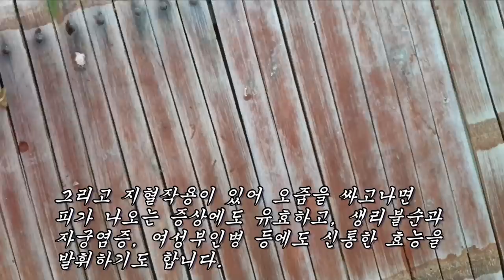검게 그을려버린 폐와 기관지를 윤택하게 만드는 곰보배추 효능 및 먹는방법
만성기관지염, 폐렴, 폐결핵, 유선염, 유방암, 아토피, 습진